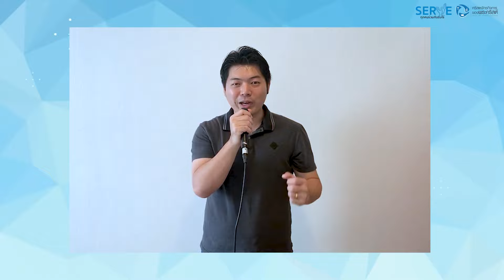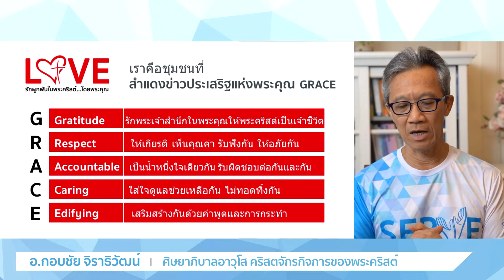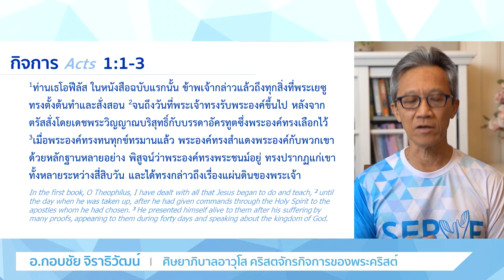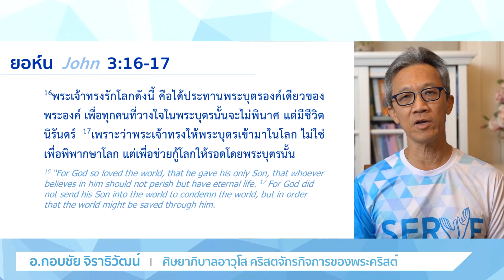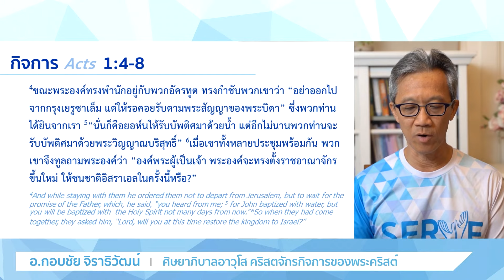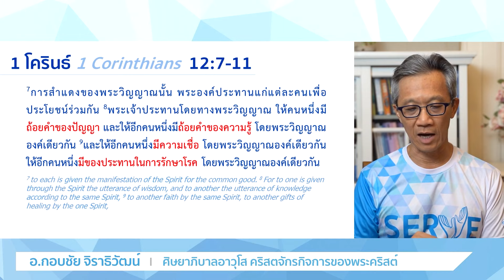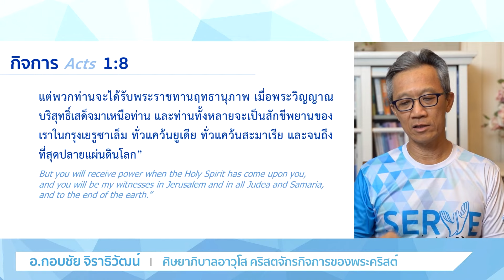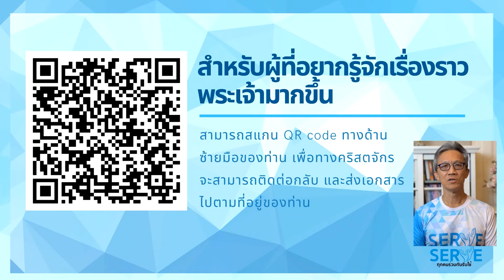รอบนมัสการและเทศนา คริสตจักรกิจการของพระคริสต์ วันที่ 18 กค. 21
รอบนมัสการและเทศนา

รากฐานการสร้างคริสตจักร
และการรับใช้ที่เกิดผล
The Foundations for Building a Strong Church
กิจการ Acts  1:1-11

โดย อ.กอบชัย จิราธิวัฒน์
ศิษยาภิบาลอาวุโส